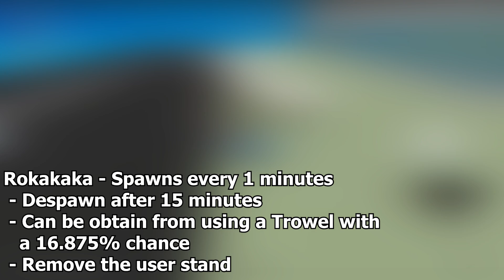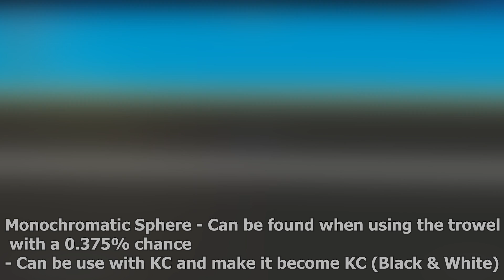A Bizarre Day Item Guide | ABD All Item Spawn Locations | Roblox